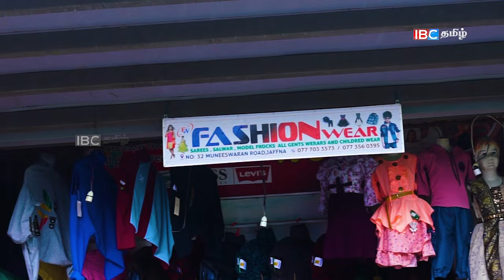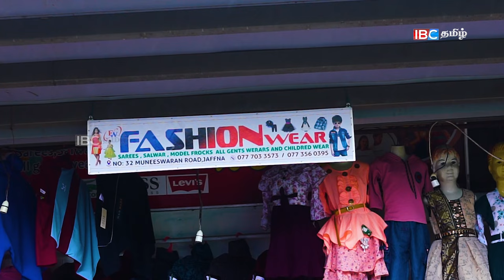வெளிநாட்டவரை கவர்ந்த மலிவான dress shop | Ankaditheru | Maithily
Editor- john pradeep
Presenter & Producer- Ravivarmaman Maithily
cameraman- kavaskar, paranee